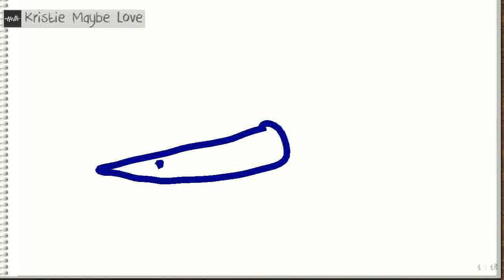On Monday, June 13, 2016 at 5:48:03 PM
Kristie Maybe Love was drawing, Emine Nurcan Kocaman guessed it right